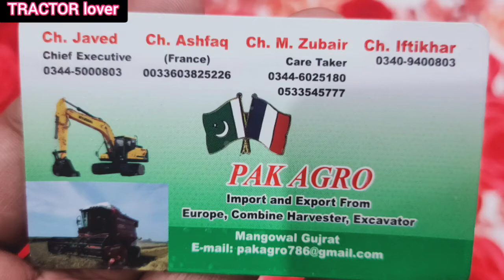NewHolland | 8080 | 8070 | harvester information for sall